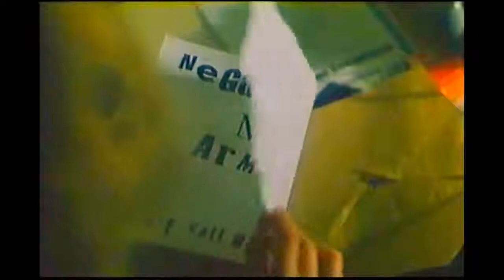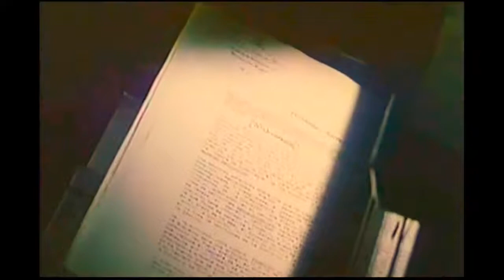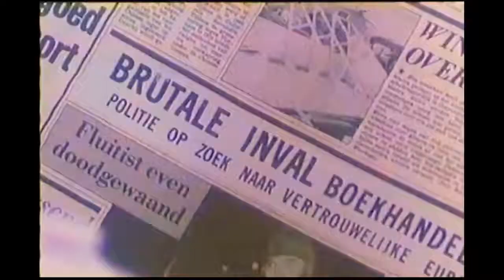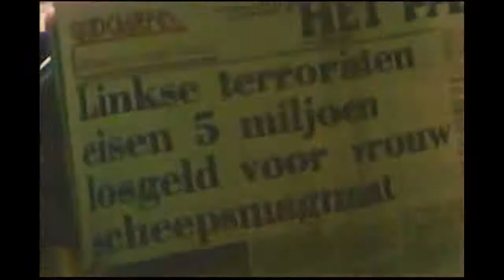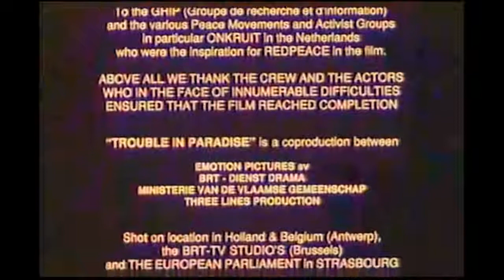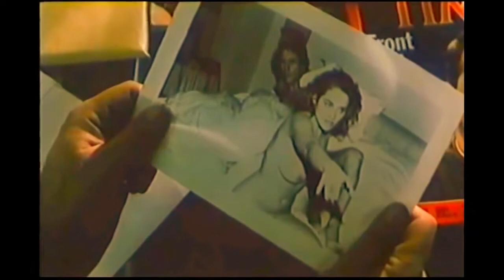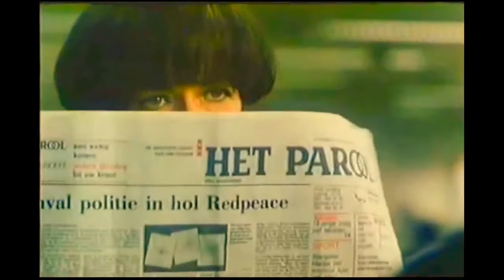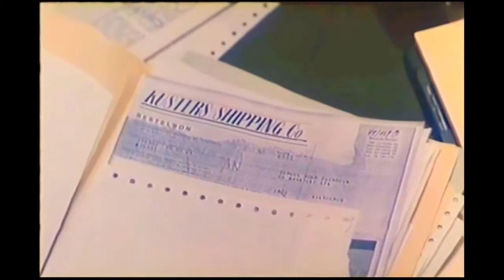Trouble in Paradise - 1989 Thriller, Beatie Edney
In an unknown dubbing. But who cares? It has Beatie Edney in it!

raquel welch trouble in paradise cbs tuesday movie opening.

Raquel Welch and Jack Thompson in Trouble In Paradise. Shipwrecked on an island, a woman finds it difficult to deal with an uncouth beach-combing hermit.

Set HD Quality. Tributes to the Most Beautiful Woman in the World! And